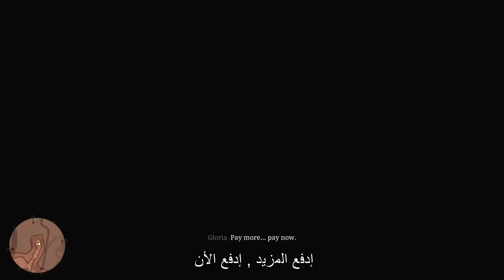ريد ديد 2 | ليش داتش فانديرليند تحول إلى شخص سيء ! | سبب سري 100 % ما تعرفونه ! | والمزيد !